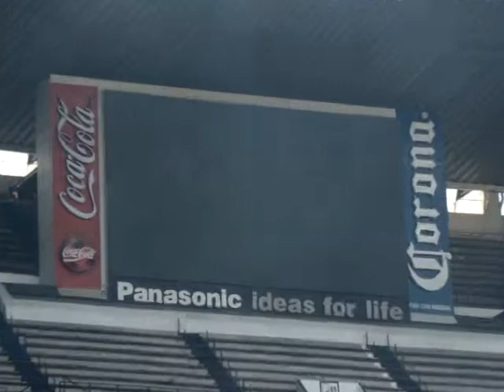Día 59: Explicaciones sobre el Estadio Azteca, D.F. México (México)